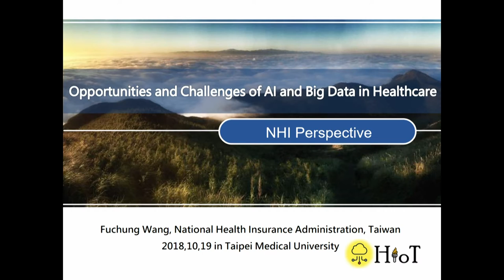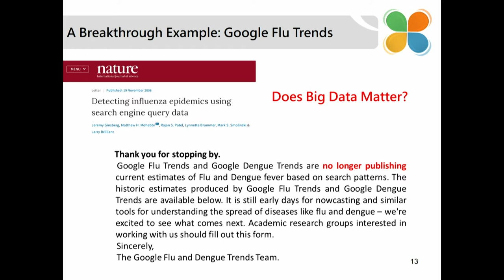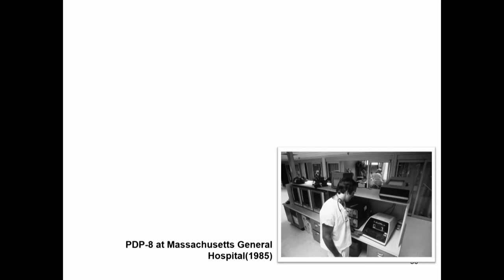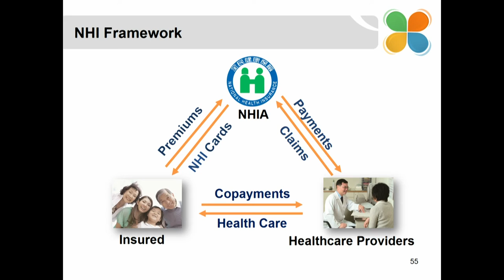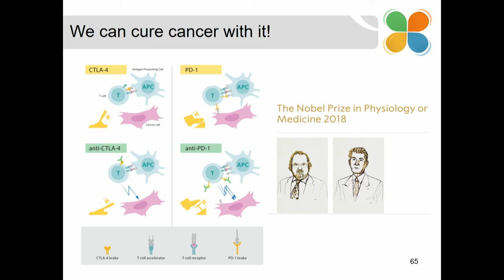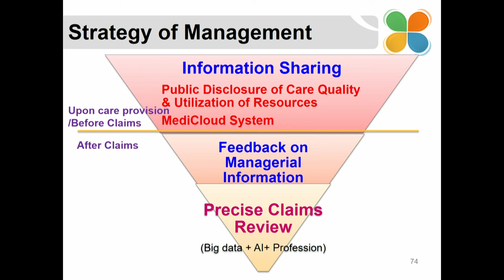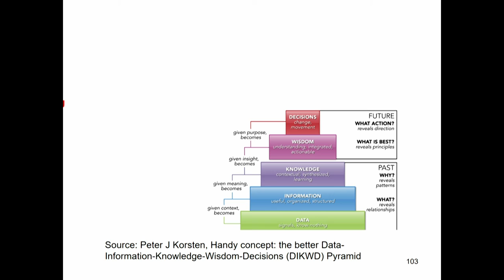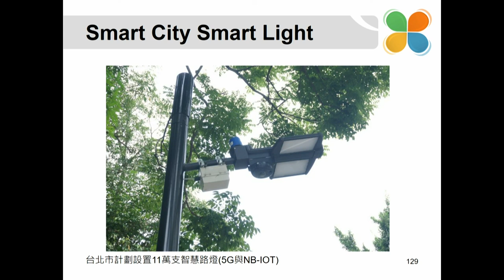Opportunities and Challenges of AI and Big Data in Healthcare: NHI Perspective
2018 TMUxMIT Hackathon Keynote Speech

Speaker:
Fu-Chung Wang (王復中)